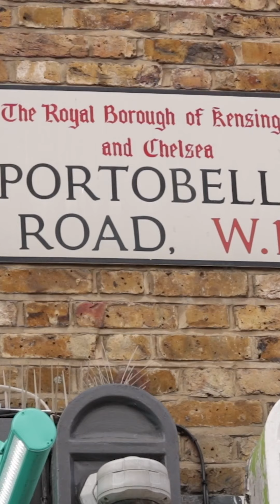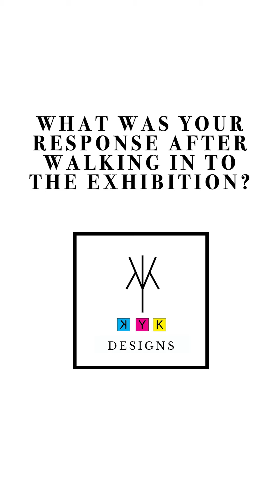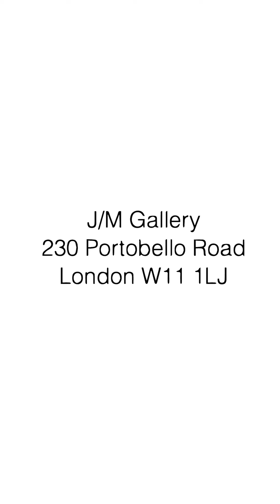LISA INTERVIEW FINAL